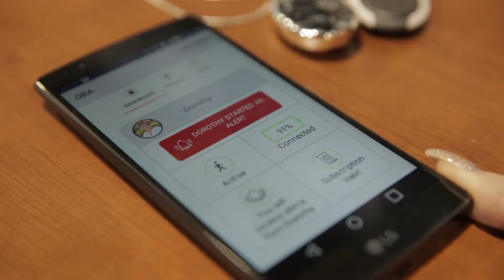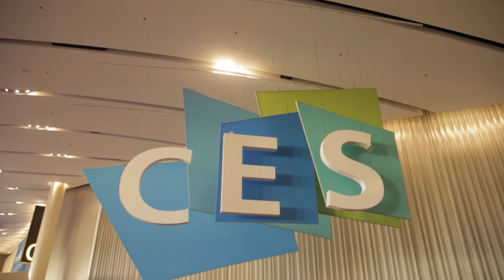Kasiel Solutions at CES 2017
We were thrilled to chat with Serese Selanders, CEO of Kasiel Solutions, at CES about her product ORA – a personal safety device, hidden in beautiful jewelry and sportswear.

Tech West Canada is build for western Canadian tech companies looking to grow.
🚀Are you ready to GoGlobal?